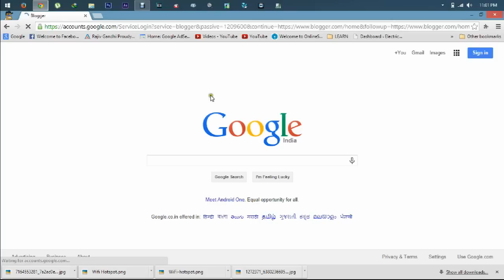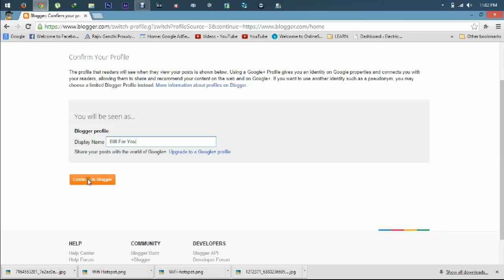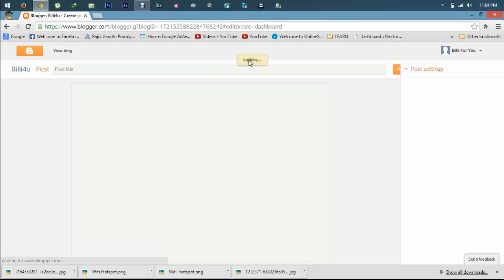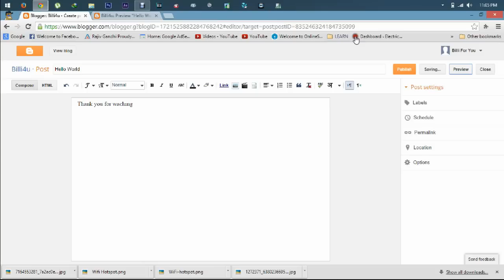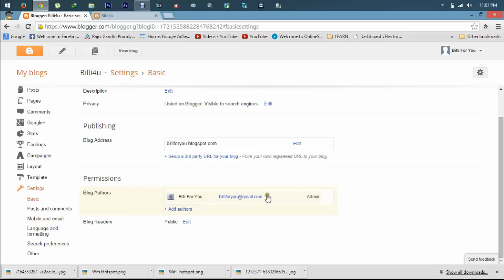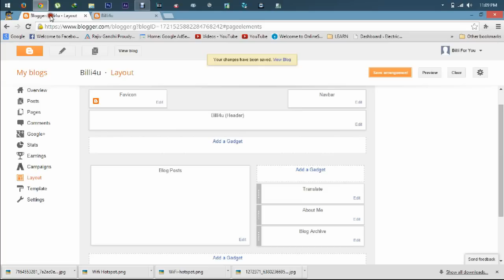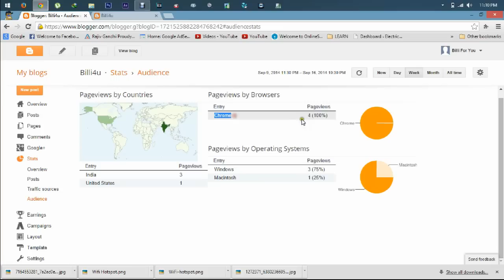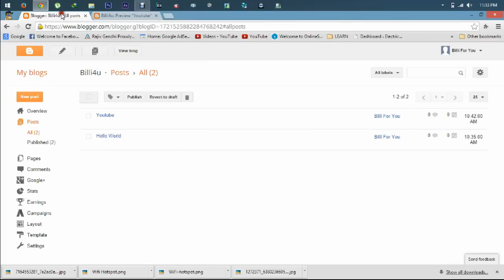How To Create A Blog Hindi/Urdu Step By Step Tutorial. Hindi/Urdu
- Blog Is The Biggest Platform  of sharing Ideas.
- You can Share your ideas in  Public
- It also helps For making  money online  By Connecting  Adsense account  in Your blog.
 - Adsense Is  the Top Features Of Google, It helps To Advertize  On your Blog,  Website  And On YouTube Videos.
- If You want's to Know More about Adsense, Like How it work, How to create Adsense Account, and How to Approve Adsense Account easily.

The interesting Thing is It's free , If You don't  have Website, You can easily Use Blogger As a website.